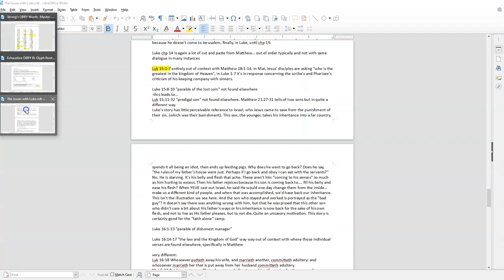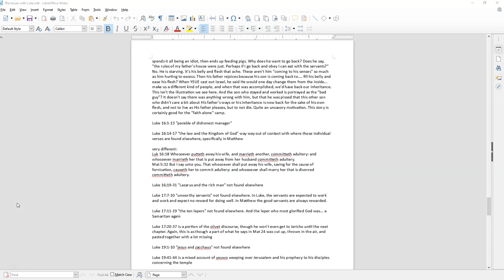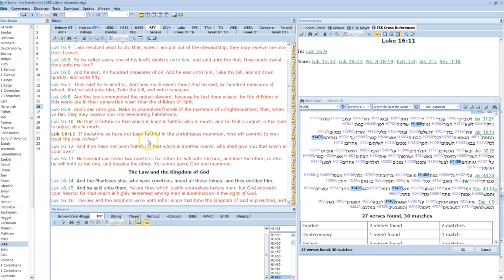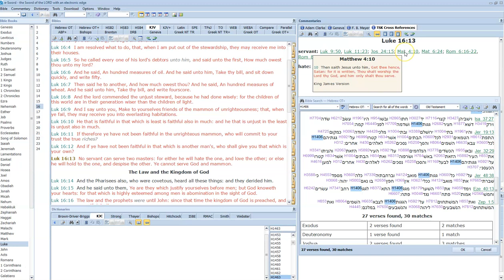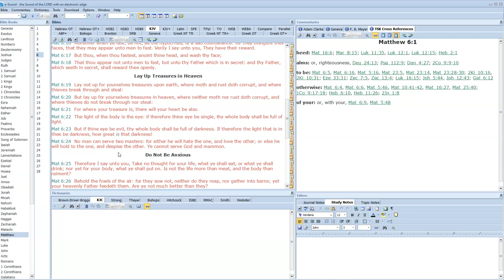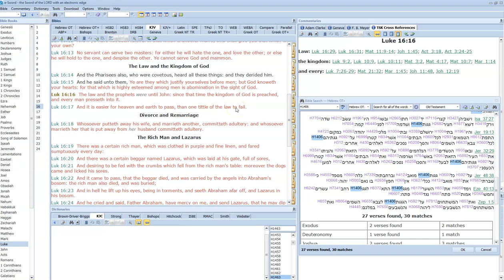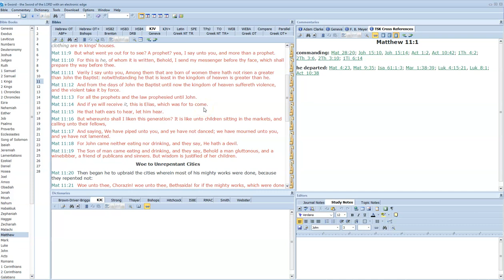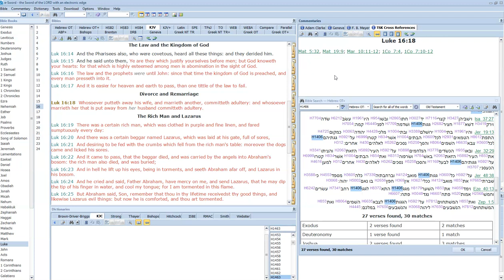Let's Consider... "Luke" (part 8)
"Chps 15-16 Out of the blue"